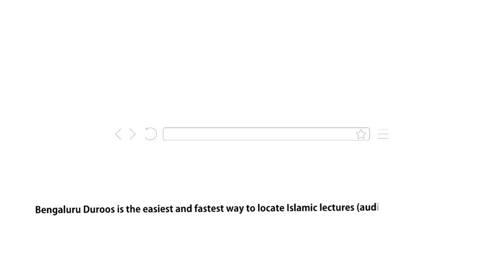Khair Un-Naas (Ep 9) | Qur'aan Seekhne Aur Sikhaane Waale by Shaykh Abdul Haseeb Madani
Topic (Part 9/29): Qur'aan Seekhne Aur Sikhaane Waale

٠٠٠٠٠٠٠٠٠٠٠٠٠٠٠٠٠٠٠٠٠٠٠٠٠٠٠٠٠٠٠٠٠٠٠٠٠٠٠٠